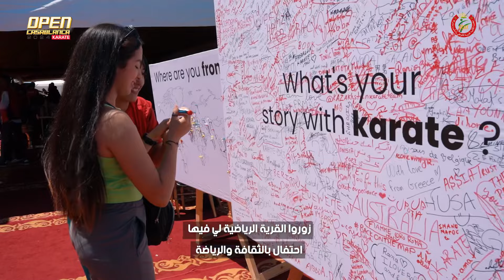The 18th King Mohammed VI International Karate Championship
Remember the date: May 31st to june 2nd ! 🗓✨ Join us for the impressive showcase of Moroccan and international athletes  at the 18th King Mohammed VI International Karate Championship!. 🥋

‎استعدوا لأداء أبطال الكراطي في النسخة الثامنة عشر
🥋‎لبطولة محمد السادس الدولیة للكراطي
‎احتفظوا بالتاریخ🗓✨: 31 ، 1 و 2 یونیو!